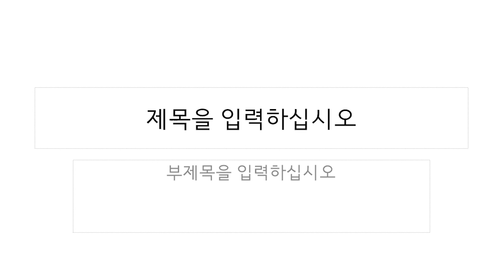[아싸대학생] 엄마랑 싸웠을 때... 인정해? 안해?.mp4